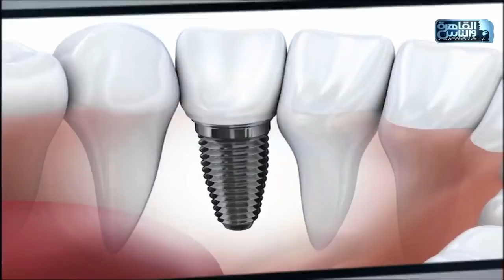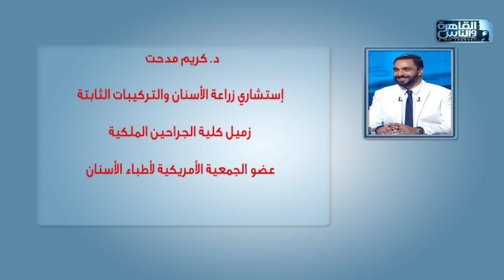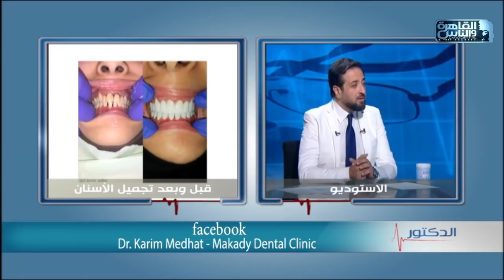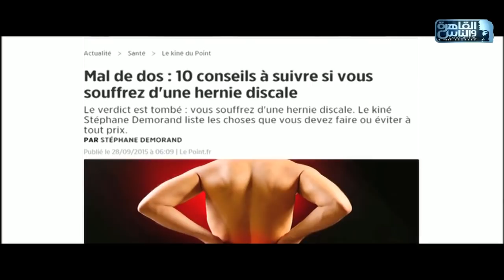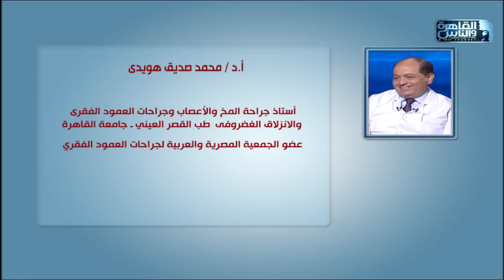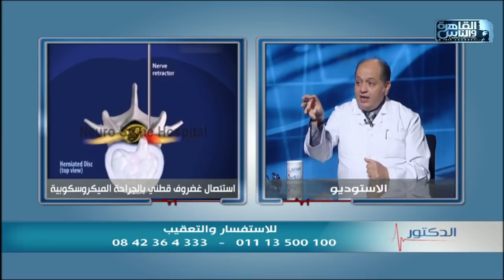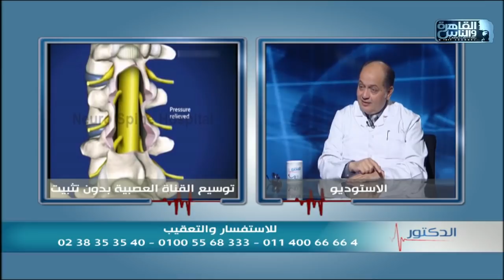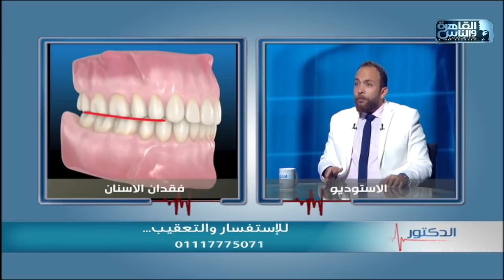القاهرة والناس | الدكتور مع د/ أيمن رشوان الحلقة الكاملة 21 فبراير 2021